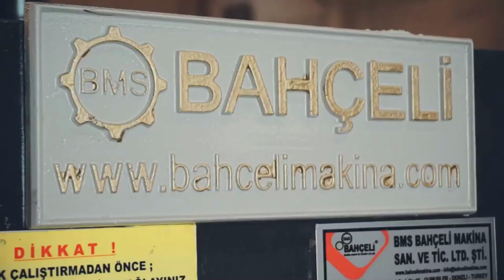Решения для стана горячей прокатки «под ключ» Bahceli Makina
Всем привет👏 Добро пожаловать на канал BMS BAHÇELİ MAKİNA. Я вернулся с еще одним потрясающим видео. Сегодня я буду говорить на интересную тему. В этом мы собираемся Решения для стана горячего проката «под ключ» Бахчели Макина

Ваш первоклассный партнер в области комплексных решений по созданию горячекатаных станов

💰Отправляйтесь в бесшовное путешествие к совершенству вместе с Bahçeli Makina, ведущим представителем в области решений для горячекатаных станов. На передовых позициях инноваций, мы специализируемся на реализации проектов «под ключ» для горячекатаных станов, переопределяя стандарты отрасли. С постоянным стремлением к качеству, точности и надежности, Bahçeli Makina является вашим надежным партнером для всех ваших потребностей в горячекатанных станах.

🎼Беспрецедентная экспертиза:
Поддерживаемые более чем 50-летним опытом в отрасли, мы гордимся способностью Bahçeli Makina проектировать, производить и поставлять современные горячекатанные станы. Наши комплексные решения охватывают всевозможные этапы проекта, обеспечивая плавный и эффективный переход от концепции к реальности. Мы понимаем тонкости горячекатаного процесса, и наш коллектив опытных профессионалов посвящен предоставлению индивидуальных решений, которые соответствуют и превосходят ваши ожидания.

🎯Точная инженерия:
Наше стремление к совершенству распространяется на производство высококачественных запасных частей для горячекатанных станов. Запасные части Bahçeli Makina создаются с учетом точности и прочности, обеспечивая долгий срок службы и оптимальную производительность вашего оборудования. Мы придерживаемся строгих стандартов контроля качества, гарантируя, что каждый компонент соответствует высоким требованиям горячекатаной промышленности.

🎨Мировой охват:
Bahçeli Makina гордится своим мировым присутствием, обслуживая клиентов в странах Ближнего Востока, России, Узбекистане, Киргизии, Азербайджане, Грузии, Казахстане, Туркменистане и Африке, таких как Марокко, Алжир, Ливия, Египет, Тунис, Камерун и Сенегал. Наше международное присутствие является свидетельством доверия и уверенности, которые клиенты проявляют к нашим продуктам и услугам. Независимо от вашего местоположения, Bahçeli Makina - ваш надежный партнер для первоклассных решений в области горячекатанных станов.

🎯Комплексные услуги:
Помимо производства, Bahçeli Makina предоставляет комплексные инженерные услуги для станов. Наша команда экспертов готова сотрудничать с вами, предоставляя консультационные, проектировочные и оптимизационные услуги для повышения эффективности и производительности вашего горячекатаного стана.

🎯Выберите Bahçeli Makina для трансформационного опыта в мире горячекатанных станов. Мы не просто соответствуем ожиданиям; мы превосходим их, достигая превосходства в каждом проекте, запчасти и услугах. Объединитесь с Bahçeli Makina, и давайте вместе двигаться к будущему успеха и инноваций в отрасли горячекатания.

🎨Для получения дополнительной информации посетите наш сайт и свяжитесь с нами по адресу

Ertuğrul Gazi Cad. Akçeşme Mah. No:11 Gümüşler
DENİZLİ - TÜRKİYE